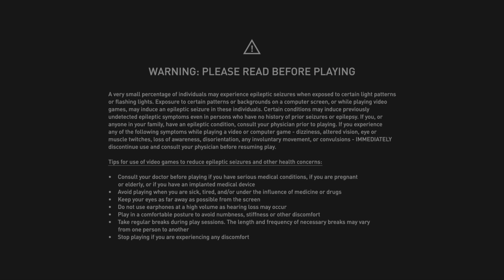Assassin's Creed Mirage_ Exploring Harbiyah part 1